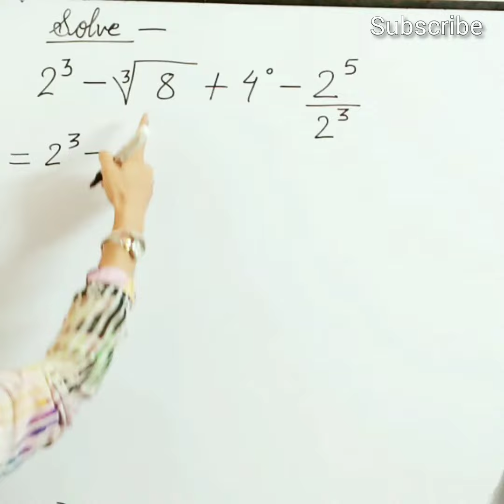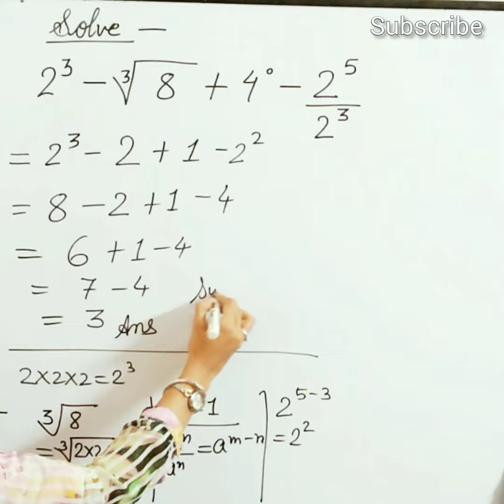Laws of exponents | How to solve an equation? |cube root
How to solve an equation?